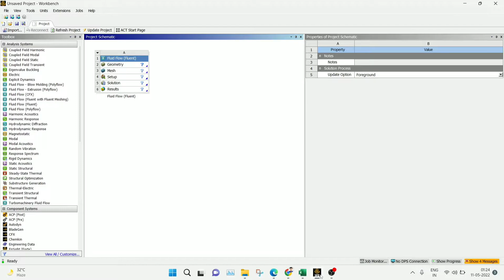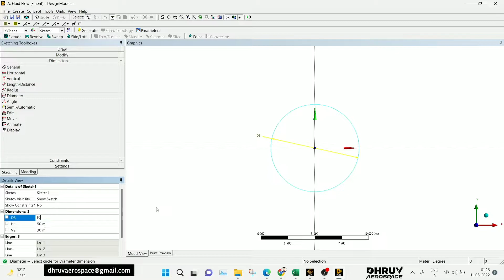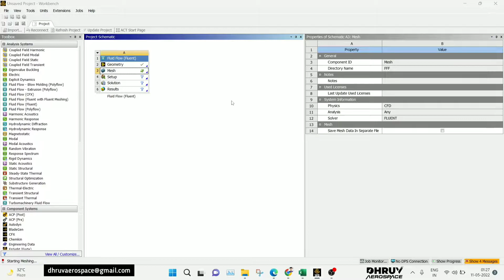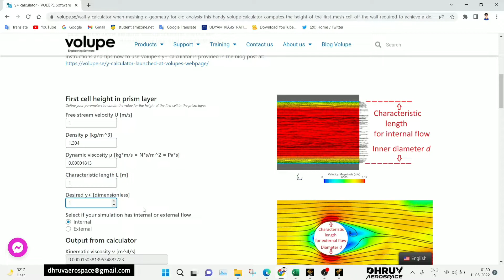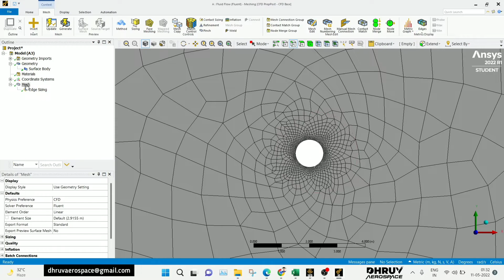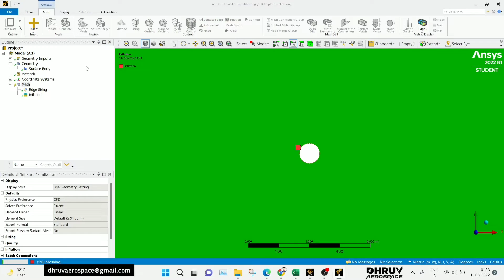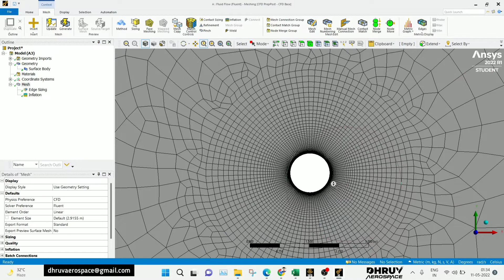Calculate Y+ value for Ansys meshing | Set Y+ for meshing | First cell distance | Inflection